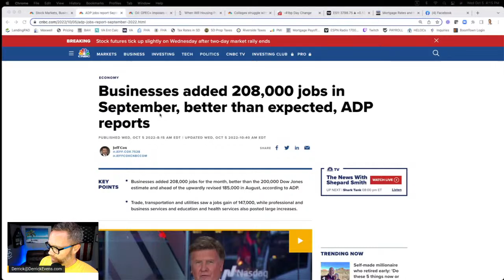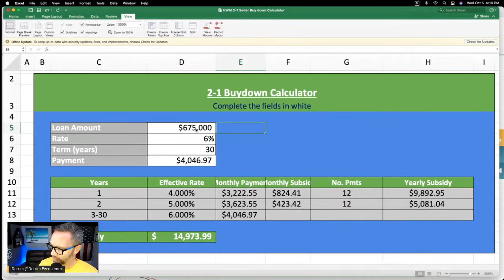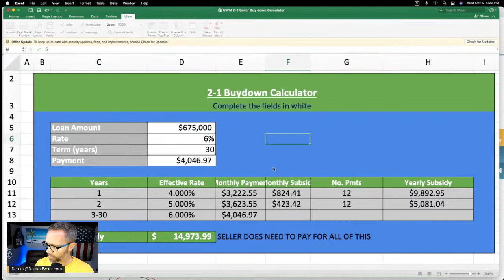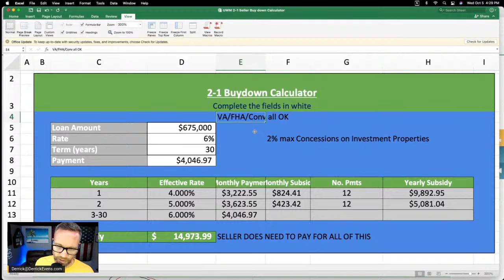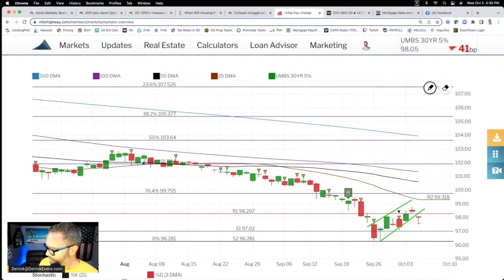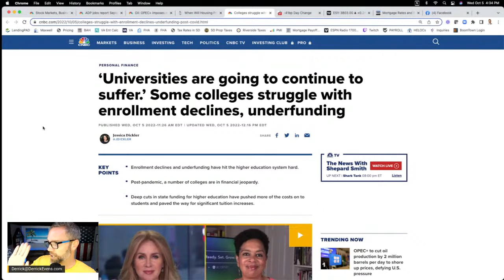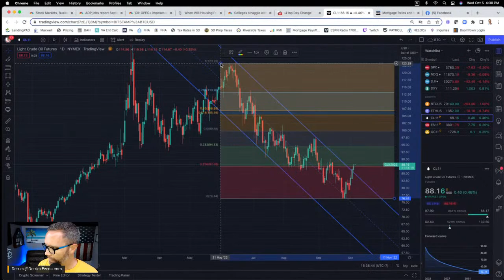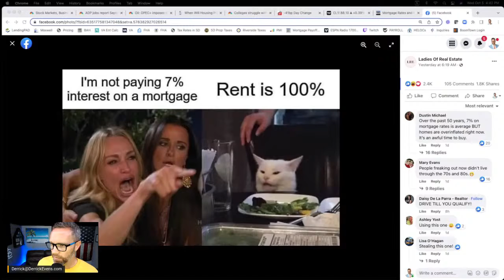2-1 rate buy-down explained...is it worth it?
In this video, we explore the 2-1 buy down, when it makes sense and when it doesn't. This is a great tool for the market we're in and the spreadsheet I'm using I will send to anyone who requests it. If you are looking to buy in this market, you are the real MVP. You see what many dont - opportunity!

GET A FREE LOAN QUOTE - FAST! All I need is the following:
- Loan amount
- Home Value (purchase price)
- Approx credit score
- Condo/Detached
- State property is in

NEED A REALTOR IN San Diego? I know some of the absolutely best and happy to refer you to someone that works specifically in the area important to you.

Derrick Evens, Home Loan Specialist, NMLS 155010